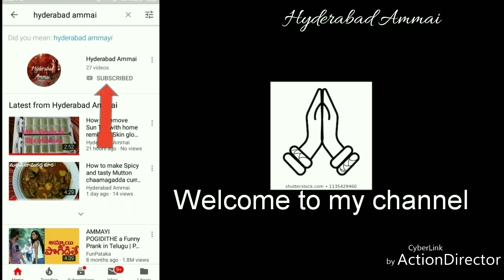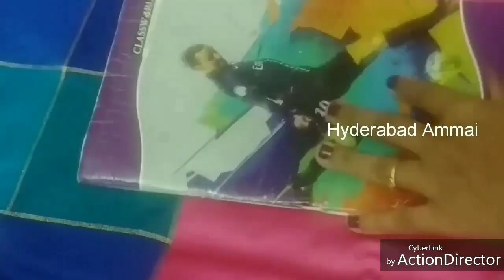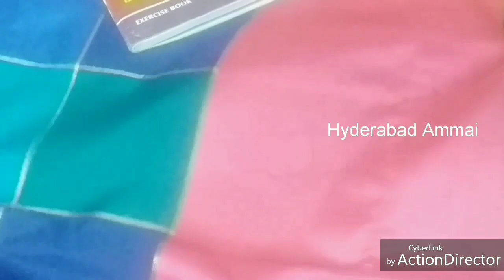Fabric painting on Silk saree || how to do fabric painting on sarees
This is ur's Hyderabad Ammai channel.
Today I am going to show u how to make Fabric painting on silk saree. If we do fabric painting on clothes it looks very nice. I will tell u simple and easy method so u can do at home. You should try it once.

Copy rights:-
All the contents of this channel is made by channel owner( Hyderabad Ammai)do not use or copy any content without  permission.

 Ur's
  Hyderabad Ammai😍
  Keep smiling😃